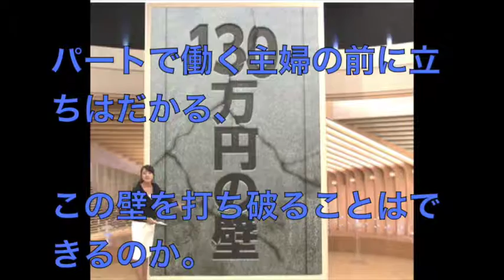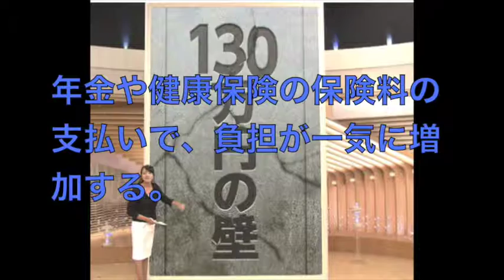経済財政諮問会議 民間議員から「130万円の壁」負担軽減の提言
観ると、”ニッポン”が見えてくる！

11日に開かれた経済財政諮問会議で、

安倍首相が掲げるGDP(国民総生産)600兆円の目標の実現に向け、

民間議員が緊急対策案を提言した。

そして、その中に含まれていたのは、

「130万円の壁」への対策。

パートで働く主婦の前に立ちはだかる、

この壁を打ち破ることはできるのか。

安倍政権が掲げる、一億総活躍社会の鍵を握る、女性の社会進出。

それに関する新たな動きがあった。

11日に行われた、経済財政諮問会議。

その中で議題となったのは、「130万円の壁」。

主婦の年収は、130万円を超えると、夫の扶養家族から外れてしまい、

年金や健康保険の保険料の支払いで、負担が一気に増加する。

では、どのように社会保険料の負担を軽減していくか。

想定されるのが、まずは、保険料そのものを軽くするという方法。

または、いったん保険料を負担したあとに、

給付という形で払い戻すという方法などが考えられる。

今後、130万円の壁対策、どういった議論になっていくのか注目される。